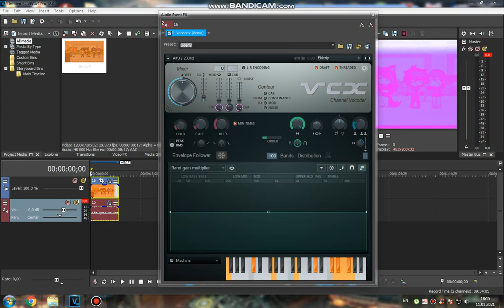(NEW EFFECT/TUTORIAL ONLY) SpectreSoundropLight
Credit to TehCarterPSpartan for the sequence on Soundcloud! Don't take it seriously!